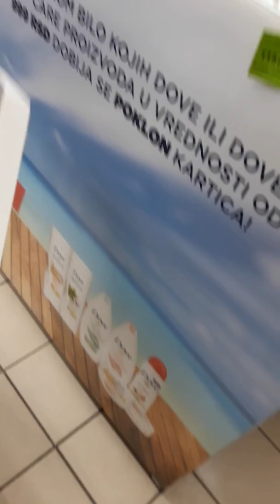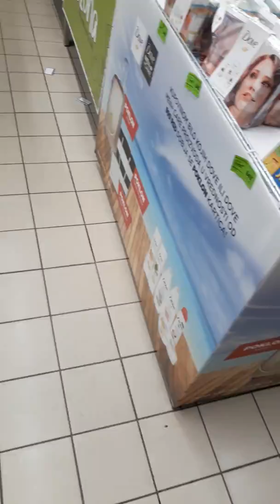Vukašin u prodavnici